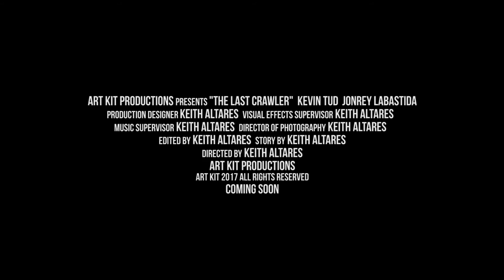"THE LAST CRAWLER" (Trailer) by KEITH ALTARES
This is a story about Zeeck the last crawler who travels the vast wasteland of earth in order to defeat Dreneus the pyromancer who slaughtered the crawler tribe in spite of his cowardliness.